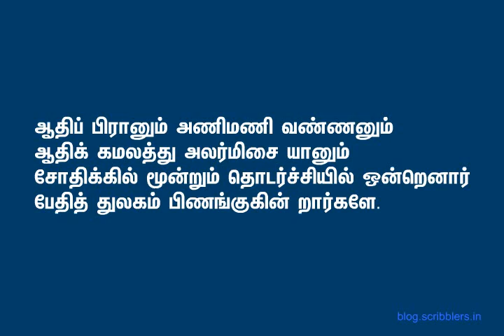திருமந்திரம் பாடல் எண் - 104 (August 05 2013)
ஆதிப் பிரானும் அணிமணி வண்ணனும்
ஆதிக் கமலத்து அலர்மிசை யானும்
சோதிக்கில் மூன்றும் தொடர்ச்சியில் ஒன்றெனார்
பேதித் துலகம் பிணங்குகின் றார்களே.

விளக்கம்:
ஆதிப்பிரானான சிவன், அழகிய மணிவண்ணனாகிய திருமால், தாமரை மலரில் எழுந்தருளும் பிரமன் - இவர்கள் மூவரும் அழித்தல், காத்தல், படைத்தல்  ஆகிய தமது தொழில்களினால் வேறுபட்டுத் தோன்றுகிறார்கள். ஆனால் ஆராய்ந்து பார்த்தால் இந்த மூவரும் ஒருவரே என்பது புரியும். இந்த உலகத்தார் உண்மை புரியாமல், இவர்கள் வெவ்வேறானவர்கள் என்று நினைத்து தமக்குள் பிணங்கி நிற்கிறார்களே!